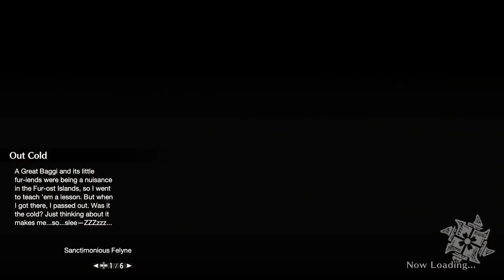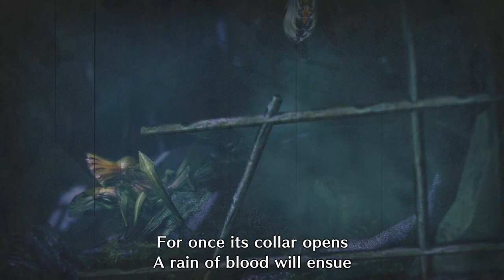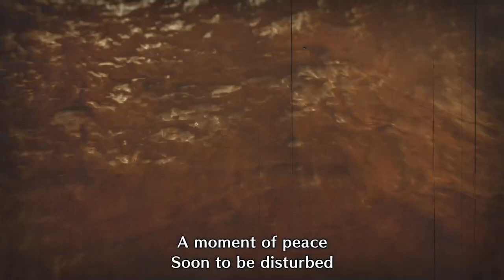Monster Hunter Rise: Sunbreak Ep 2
My run on PC that is from start to finish. Join me as I take Carmilla from world to rise.